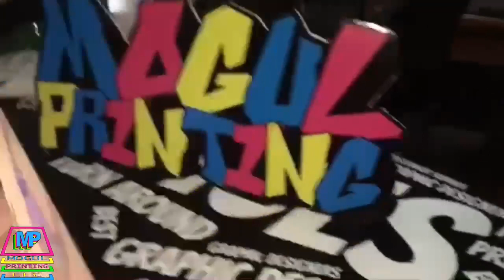Mogul Printing Get Branded